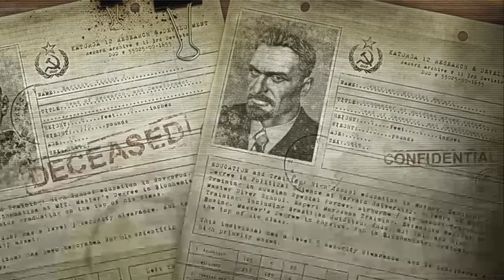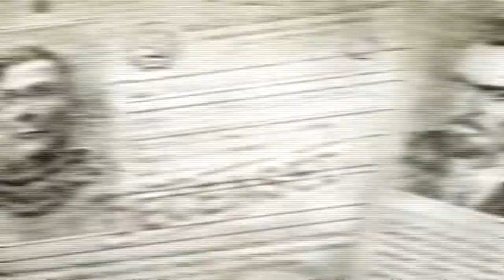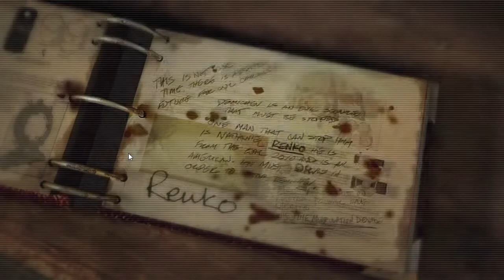Singularity Gameplay #2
FIGHT THE PAST TO SAVE THE FUTURE. STOP THE SINGULARITY.
Learn the truth behind a massive cover-up of the catastrophic SINGULARITY, an event that fractured time and threatens the world as we know it. Armed with powerful, advanced weaponry and the experimental Time Manipulation Device, fight enemies from the past, the present, and abominations caught somewhere in between.

System Requirements

        OS: Windows® XP/Vista/Windows 7 (Does not support Windows 2000)
        Processor: Intel Dual Core 2.8 GHz or AMD Ahtlon 64 x2 Dual-Core 4800+ or better
        Memory: 1GB for XP, 2GB for Vista/Win7
        Graphics: 3D hardware accelerator card required - 100% DirectX® 9.0c-compliant 256 MB video card and drivers*
        DirectX®: DirectX® 9.0c (Included)
        Hard Drive: 8GB of uncompressed hard disk space (plus 400 MB for the Windows® swap file and 12 KB free for saved games)
        Sound: 100% DirectX® 9.0c-compliant true 16-bit sound card and drivers